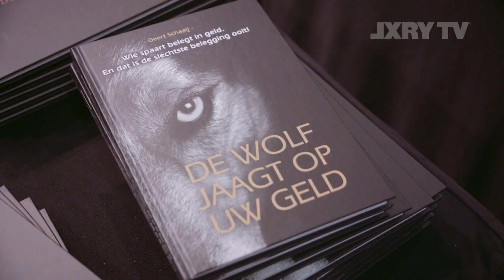Culinair beleggen met Geert Schaaij | LXRY TV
Presentatie: Geert Schaaij
Elke week voorziet Geert Schaaij van Beursgenoten ons van advies in de beleggingswereld. Al meer dan 25 jaar weet hij perfect zijn weg te vinden in de aandelenmarkt. Deze week duiken we n de culinaire wereld.